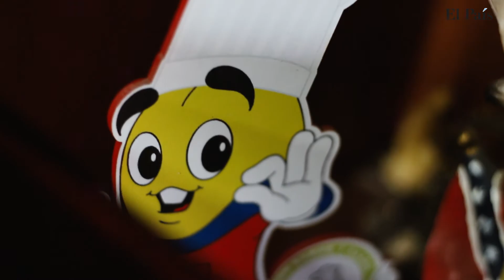Café Águila Roja, 88 años de maestría cafetera | Especial Marcas de Corazón | El País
Nacida hace 88 años en Cali, Café Águila Roja es una de las marcas más queridas por los colombianos. Una historia inspiradora, surgida de la mano de un visionario empresario italiano que la convirtió en la bebida líder a nivel nacional.